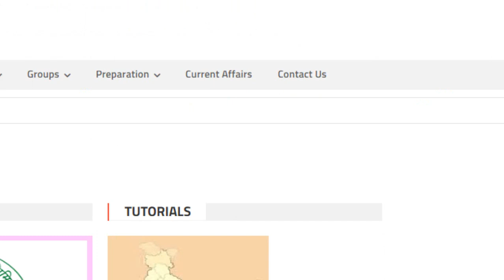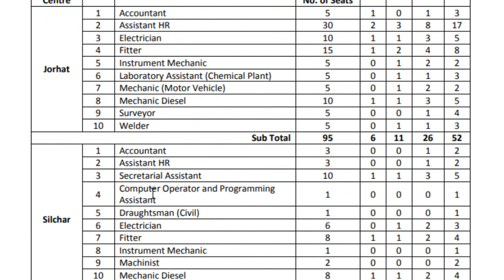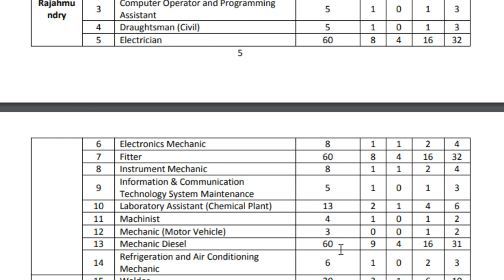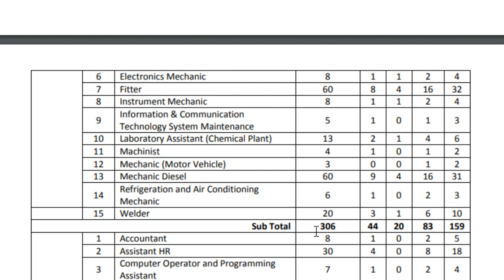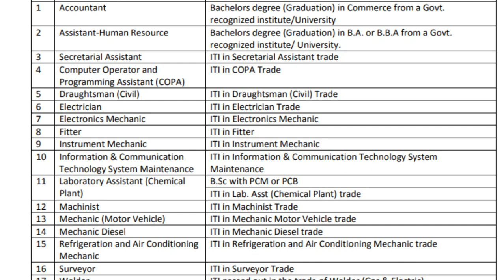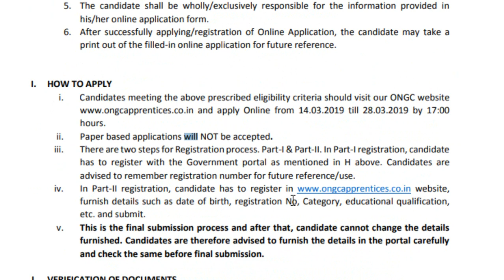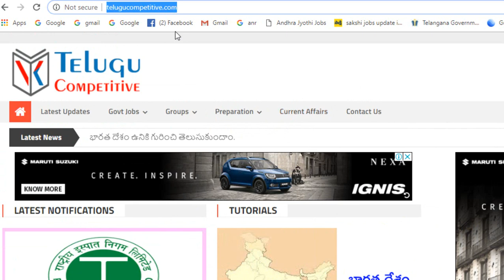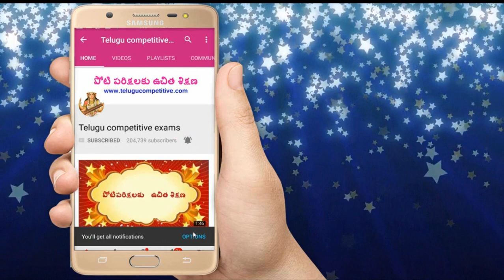ONGC 4014 Jobs in telugu 2019 || kakinada and Rajahmundry Jobs Update in telugu 2019